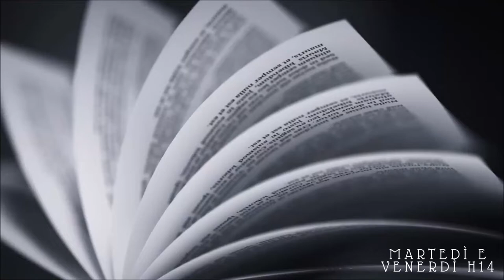RECENSIONE | LEI CHE DIVENNE IL SOLE //A book shadow\\